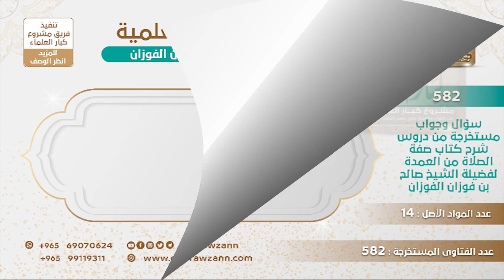[294 -582] هل صلاة الجنازة لها استفتاح؟ - الشيخ صالح الفوزان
-"السؤال: هل صلاة الجنازة لها استفتاح؟
الجَوَابُ: لا، صلاة الجنازة ليس لها استفتاح ما ورد هذا، يكبِّر تكبيرة الإحرام ثم يستعيذ ثم يسمي ويقرأ الفاتحة على طول، يستعيذ ويسمي ويقرأ الفاتحة على طول.
للاشتراك في قناة الشيخ صالح الفوزان
سؤال وجواب من شرح صفة الصلاة ( 582 ) مقطع

للاستفسار والإقتراحات والدعم
رئيس الفريق
لمشروع كبار العلماء